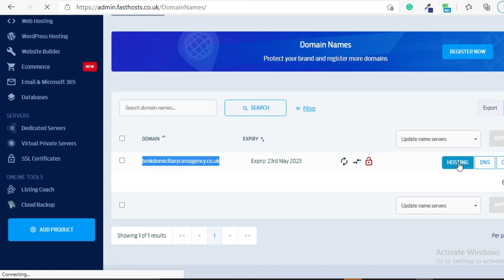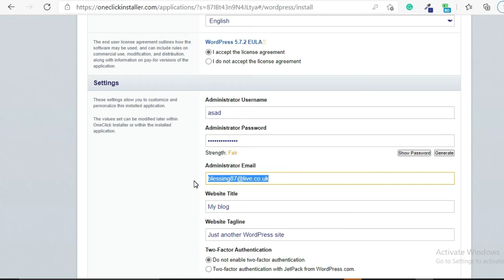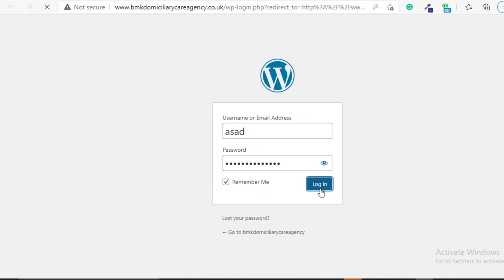UK Web Hosting: Install WordPress on FastHosts Hosting | Fast Hosts Tutorial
Welcome to this step-by-step tutorial on FastHosts! In this video, Kashif Mahmood guides you through the process of installing WordPress on FastHosts Hosting, one of the leading web hosting providers in the UK.

Learn how to set up your website with FastHosts.co.uk, from start to finish, with clear instructions and expert insights. Whether you're a beginner or an experienced user, this FastHosts WordPress installation tutorial for 2021 has got you covered.

Don't miss out on creating your dream website with FastHosts Hosting - the ultimate choice for UK web hosting. Watch now and get started!